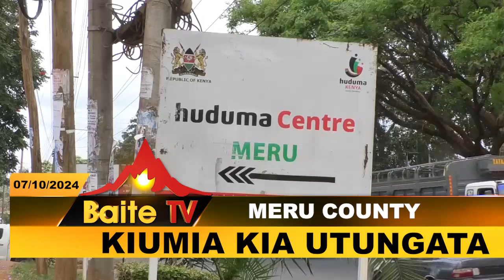Meru county Huduma centre staff celebrate the customer service week.